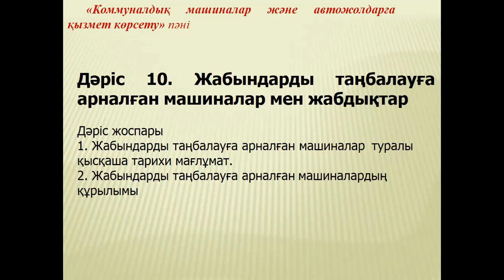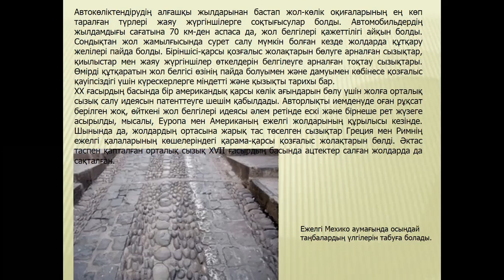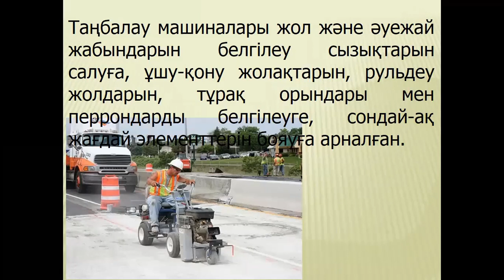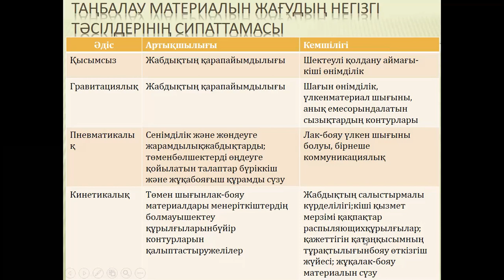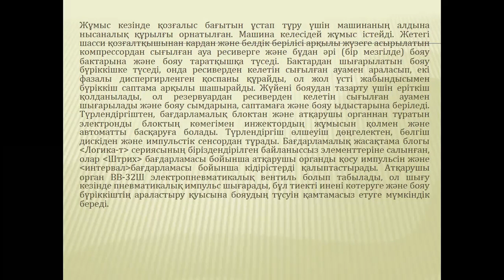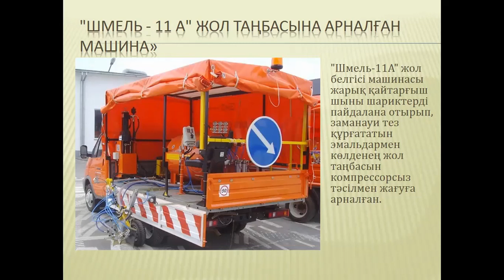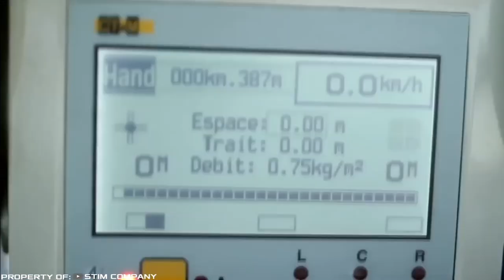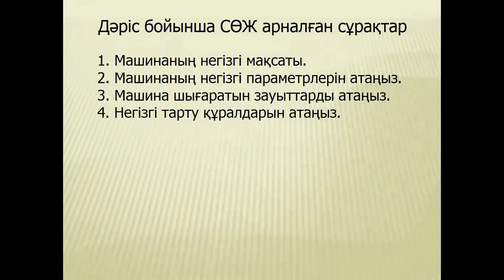10 дәріс Жабындарды таңбалауға арналған машиналар мен жабдықтар